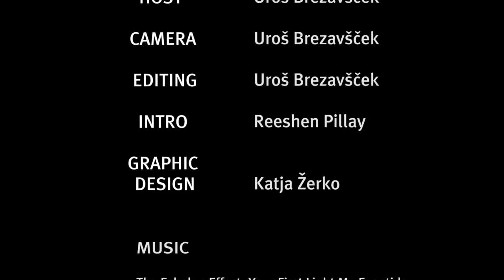Pursue Your Options INTERVIEW ~ What does it take to make a change?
This interview is part of the project Pursue Your Options. Uroš interviews Megan Adediran the mother of two boys with hemophilia who on her own founded the Hemophilia foundation of Nigeria and thus took fate in her hands…

To find out more about project Pursue Your Options visit our FB page: